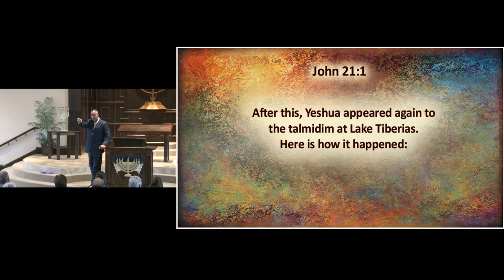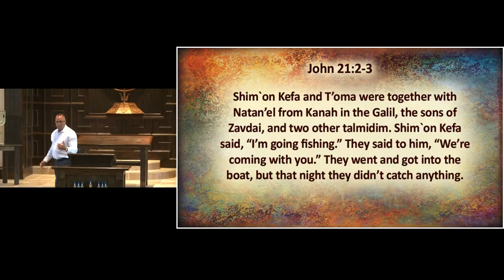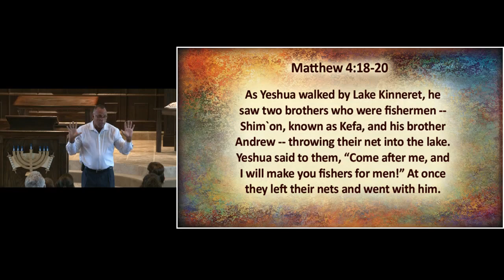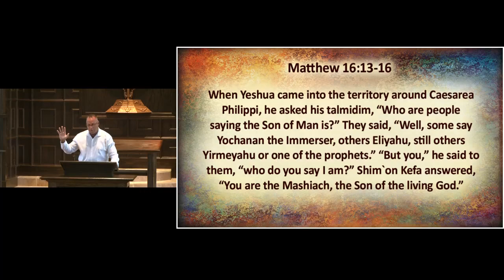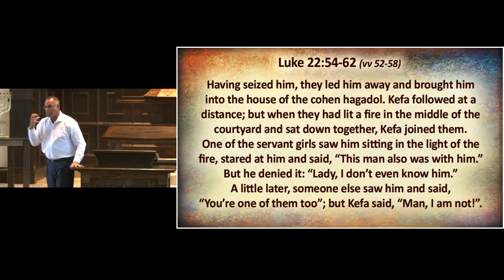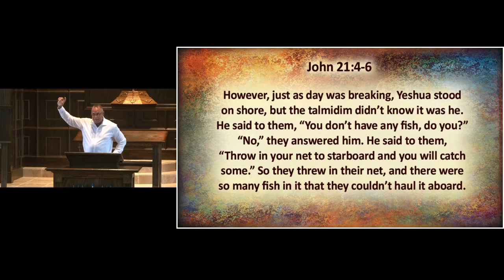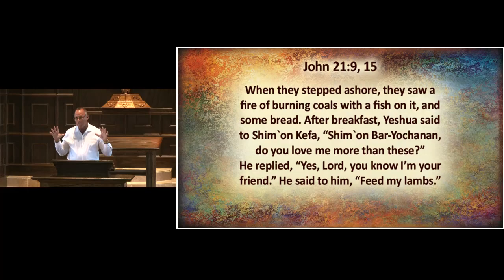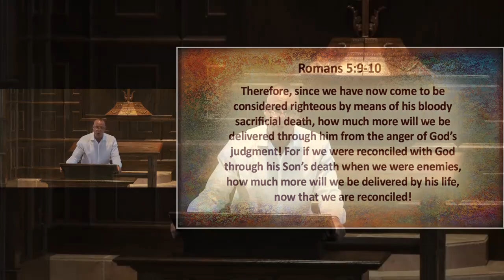Aug 24, 2019 Who Is Yeshua? A Friend Who Sticks Closer Than A Brother (Part 7)